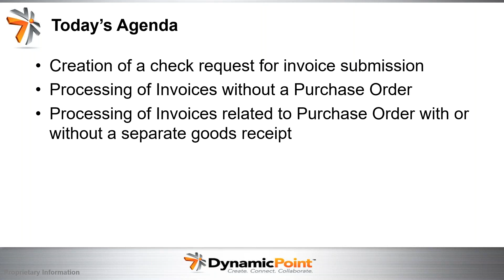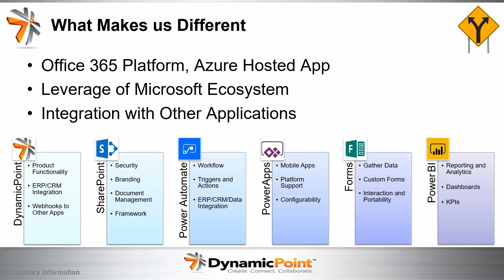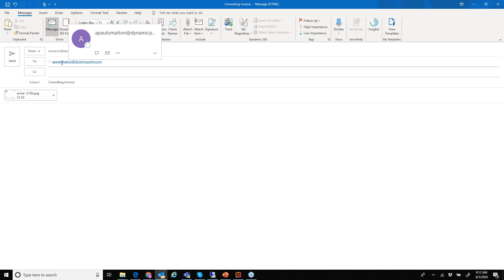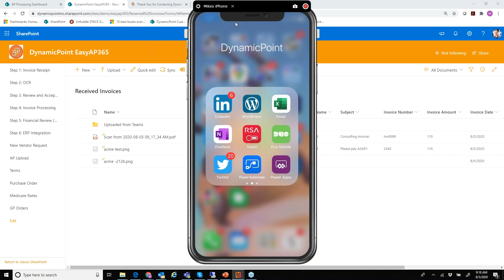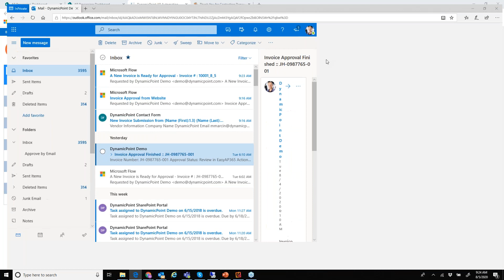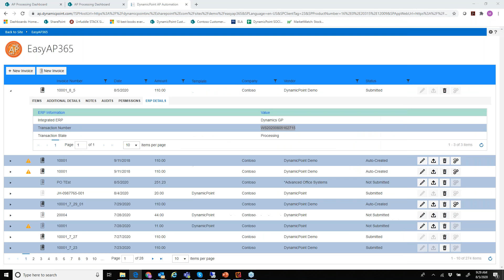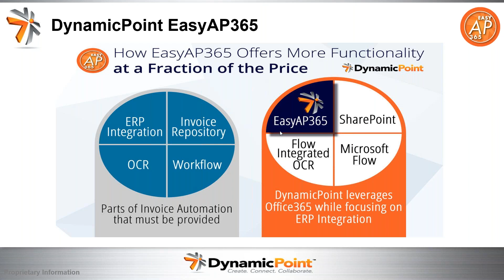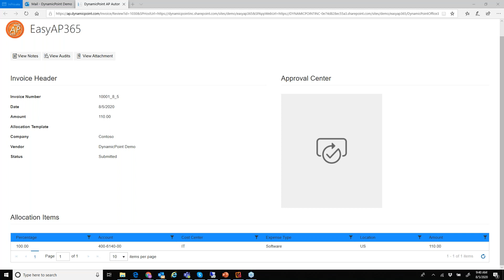Automate AP Invoice Processing with Office 365: presented by Vertical Solutions and DynamicPoint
According to industry statistics, 80% of vendor invoices have an exception outside of the normal workflow. How can you handle these exceptions effectively and efficiently? Learn how our EasyAP365 Invoice Automation solution (an Office 365 based app) leverages the Microsoft Power Platform to address your AP challenges flexibly, easily and cost-effectively.

In this webinar, we demonstrate key AP functionality including:

- Creation of a check request for invoice submission
- Processing of Invoices without a Purchase Order
- Processing of Invoices related to Purchase Order with or without a separate goods receipt
- Integration with Microsoft Power Automate (Previously called Flow)

Join us for a deeper dive into how our EasyAP365 product supports the various options of purchasing, invoice receipt and payment processes that exist. And while we’re at it, we will show you some cool Office 365 functionality that makes it that much better!

Webinar presented by Vertical Solutions Together with DynamicPoint.

To learn more about our EasyAP365 App for Invoice Automation on Microsoft Office 365 visit our product